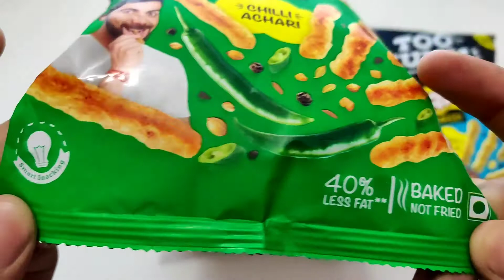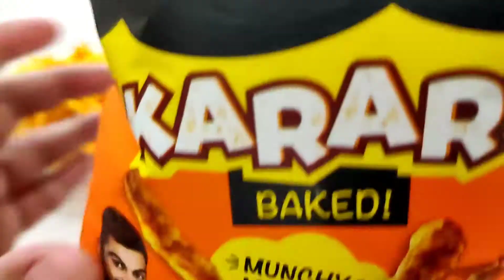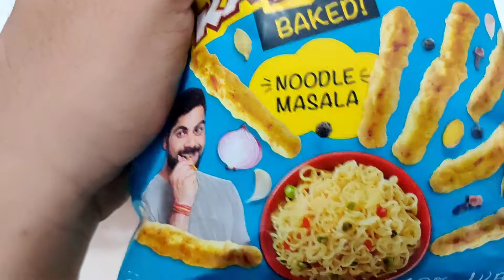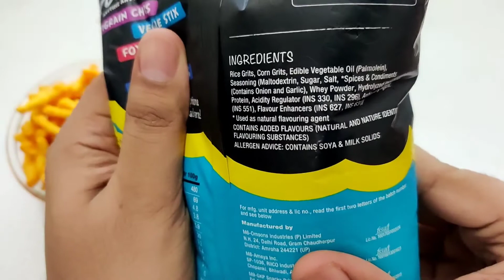Too Yumm Karare All Flavours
Hello Friends!! In this lockdown sit at home and enjoy all flavours of too yumm karare anytime anywhere. Please Comment your favourite too yumm karare flavour and rate it according to your taste.

Too Yumm Karare flavours
1. Too Yumm Karare Chilli Achari (Taste Rating 3 out of 5) (0:01 - 1:25)
2. Too Yumm Karare Munchy Masala (Taste Rating 4 out of 5) (1:28 - 2:45)
3. Too Yumm Karare Noodle Masala (Taste Rating 3.5 out of 5) (2:47 - 3:57)